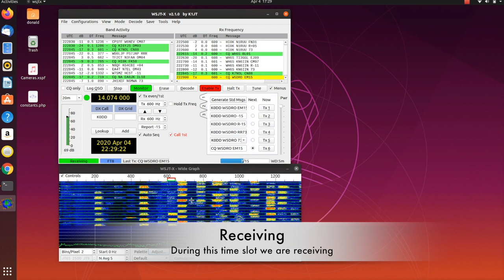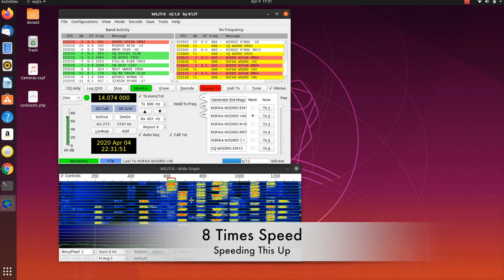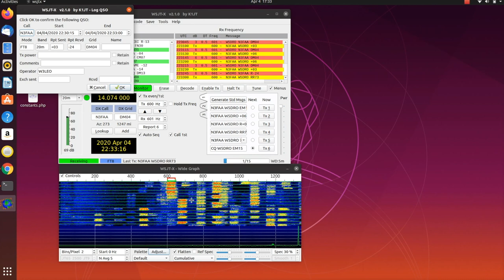Digital Amateur Radio Mode FT8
Here is a video showing how the typical FT8 contact is made.

FT8 Utilizes time slots to facilitate contact between two stations.

Good Radios to Get:
Icom Mobile Radio
Yaesu Handheld Radio
Yaseu Digital Handheld Radio